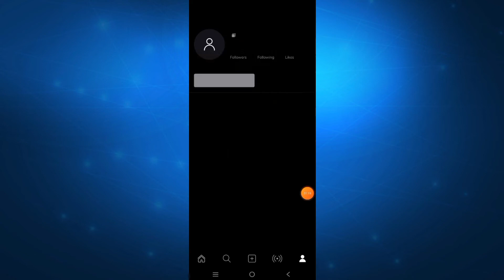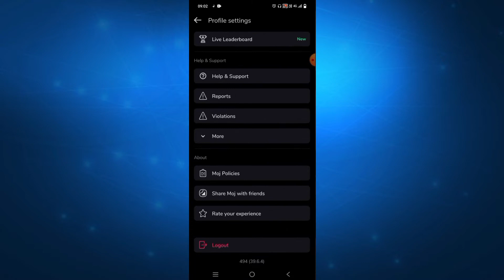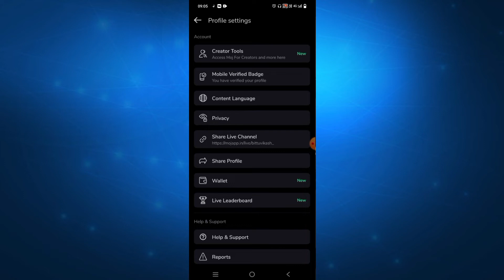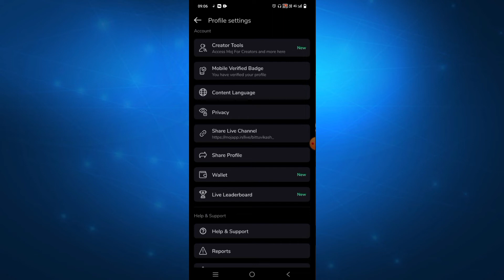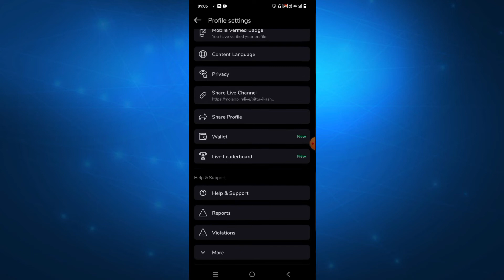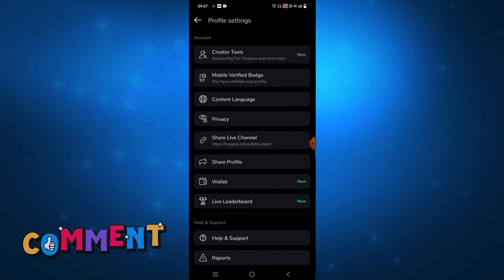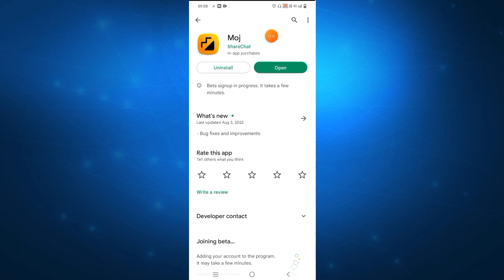Moj Share Live Channel Features | अब सबको मिलेगा Live Streaming | कब और कैसे ? |Moj New Update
Moj Share Live Channel Features | अब सबको मिलेगा Live Streaming | कब और कैसे ? |Moj New Update#bvtechzone#hindi#mojnewfeatures2022

Hello Friends,

My Name is BittuVivek Aur App Sabhi ka Hamare Youtube Channel Par Swagat Hai

My Instagram I'd - bittuvivek_

Highlights
Moj
Moj new update
moj app new update
Moj app new features
Moj share live channel
moj app new update today
Moj pe live option kab milta hai
Moj app par live option kab milta hai